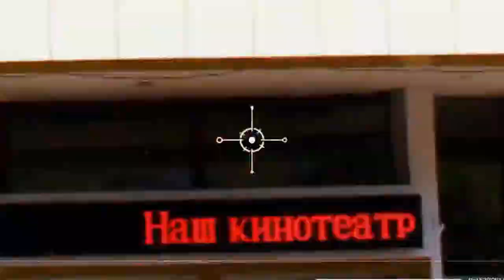Brest, Belarus - a Video Tour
A short virtual tour of Brest, one of the major cities in Belarus. Done with the time-lapse technology.